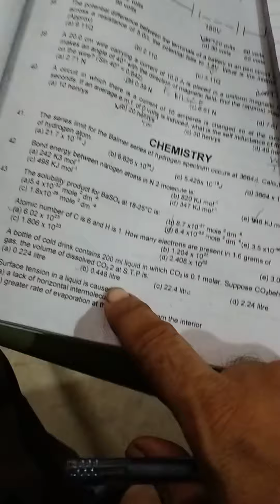2015 Duhs paper solution with Mind blowing tricks by Muhammad Amin Sharif Chemistry part 1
2015 Duhs paper solution with Mind blowing tricks by Muhammad Amin Sharif Chemistry part 1
0321
2716654
90% plus rate
Experience teacher

AMIN EDUCATION
general knowledge

NED 2023 complete all problems ask in English MATHEMATICS Chemistry Physics paper solution Phase 1
Mind blowing trick to solve all kind of IQ problems ask in NUST DHA Suffa Mdcat NTS FAST SMIU CSS
Amin Education

English SMIU University aptitude test past paper solution part